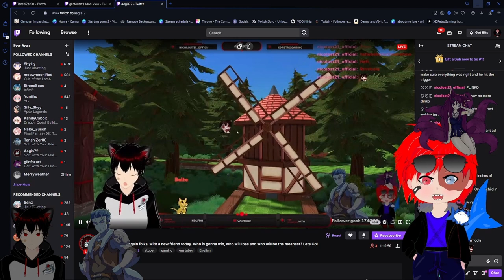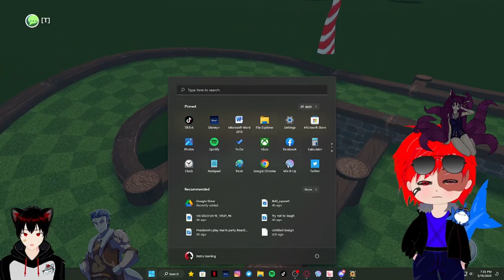4 streamers play golf